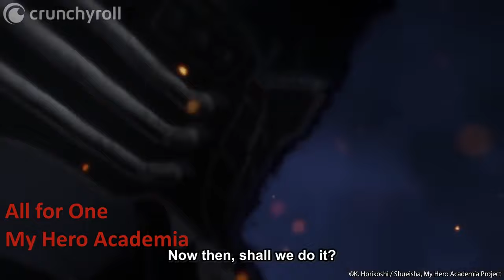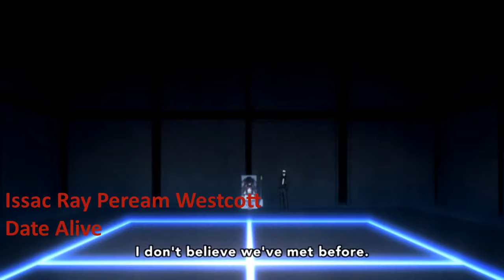My Top 10 Favorite Anime Villains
Category